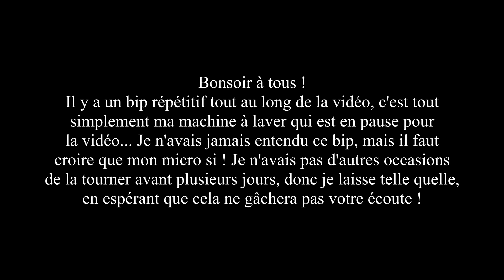ASMR FRANCAIS | Multi-déclencheurs 😴 Décorations hivernales !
Après encore quelques galères, voilà enfin une nouvelle vidéo ! Je suis mille fois désolée pour le bip qu'on entend tout du long... J'espère qu'il ne gâchera pas tout !

Oui, je sais, je suis beaucoup trop en avance pour les décorations de noël/d'hiver, mais si les magasins les installent, moi je ne peux pas m'empêcher de les prendre 😭

J'espère que cette petite vidéo va vous plaire et vous détendre, merci encore une fois pour vos retours sous mes précédentes vidéos ❤️

Merci de m’avoir écouté, je vous souhaite une douce nuit 🌙

🦖 Juliette, 22 ans, nouvelle arrivante dans le monde merveilleux de l’ASMR

💙 twitter pour des nouvelles sur l’avancement de ma chaîne @AsmrEanara

ASMR, de l'anglais Autonomous Sensory Meridian Response, que l'on peut traduire par « réponse autonome sensorielle culminante » est un sigle qui décrit une sensation distincte, agréable et non sexuelle de picotements ou frissons au niveau du crâne, du cuir chevelu ou des zones périphériques du corps, en réponse à un stimulus visuel, auditif, olfactif ou cognitif